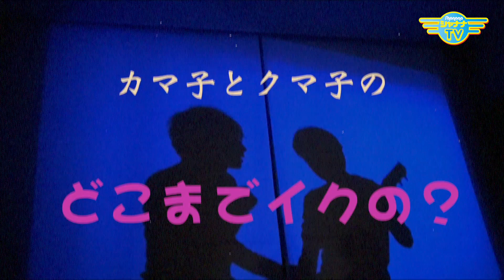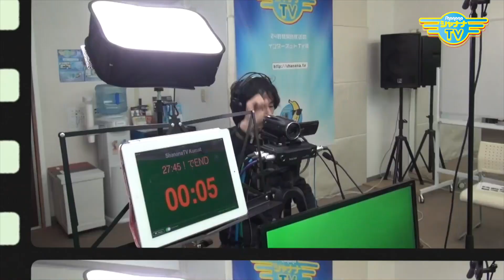阪神&オリックス優勝…いまプロ野球は関西が熱い！｜2023/09/25｜444バナナTV【シャナナＴＶ】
セ・リーグ阪神優勝！
パ・リーグオリックス優勝！
・・・で、いま関西が盛り上がっておりますー♪

が、阪神優勝のお祭り騒ぎに比べ、オリックスの優勝時は、大きな問題なく終えたようです。。。この差は何？！
番組前半は、そんな内容でお送りします。

【カマ子とクマ子のどこまでイクの？】コーナー
‹お題›
▶︎自分ルールで周りを困らす
▶︎だからお前はそんなことになんねん

自分ルール、許せること・許せないことって足ますか？
拘りがあるのか無いのか、よくわからないこの３人はどうなのー？？

・鎌苅 彰一
・奥村健一

Banana_444_202309_4w